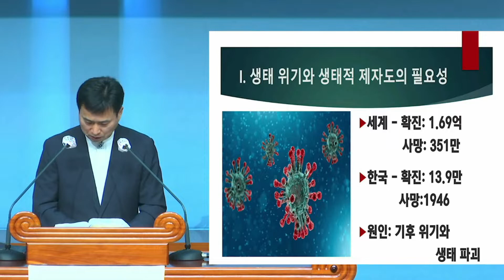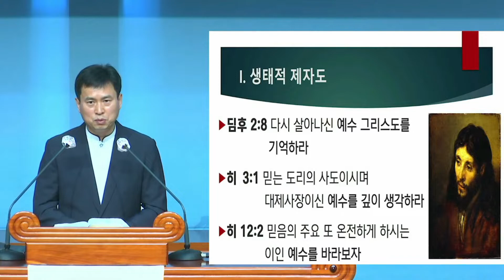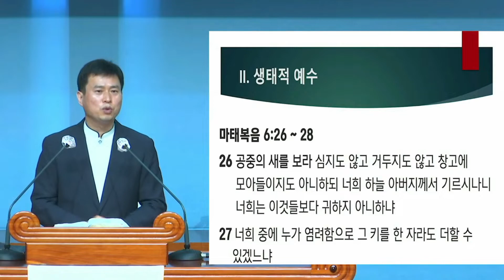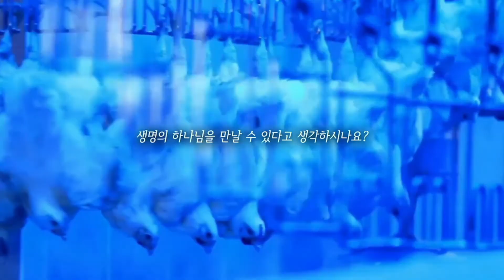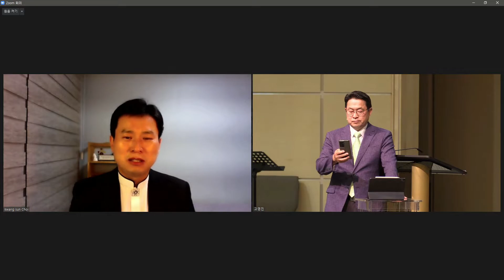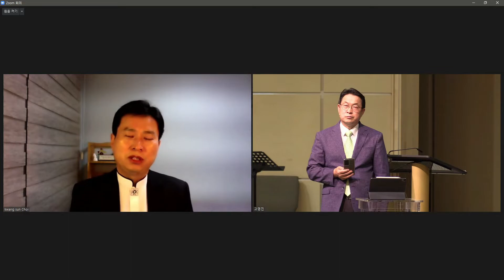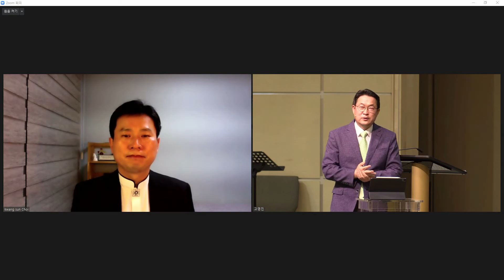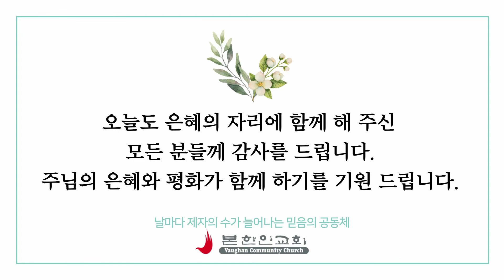2021 0606 [주일예배설교] '생태적 제자도' (누가복음 9:23-25) 최광선 목사